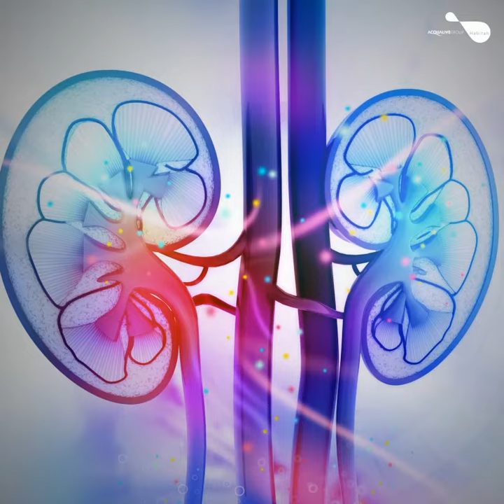Pedra nos Rins | Saiba como combate-la com a água alcalina!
Conheça 3 dicas Importantes para Evitar as Famosas Pedras
nos Rins com uma Boa Hidratação de uma Água pura e Alcalina.

Gostou do vídeo? Não esqueça de curtir, comentar e compartilhar!